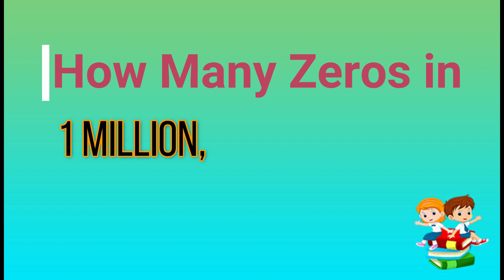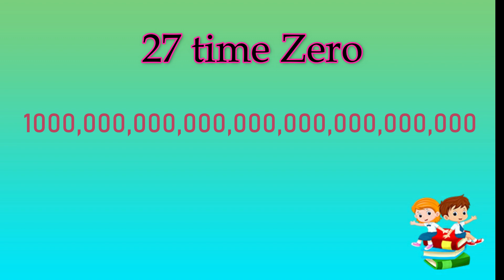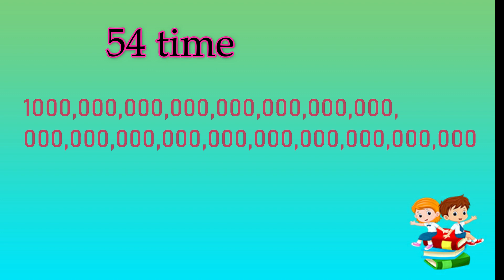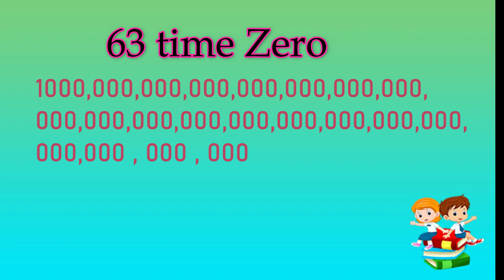How Many Zeros are in 1 MIllion, Billion ,Trillion| Learning Video vocabulary english BY SHIVA AHIR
How Many Zeros are in 1 Million , Billion , Trillion by SHIVA AHIR